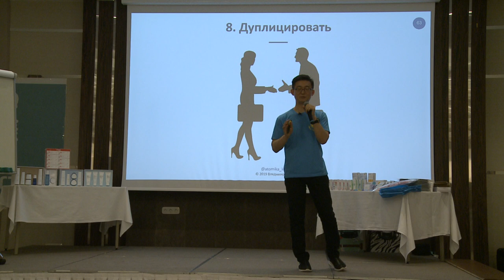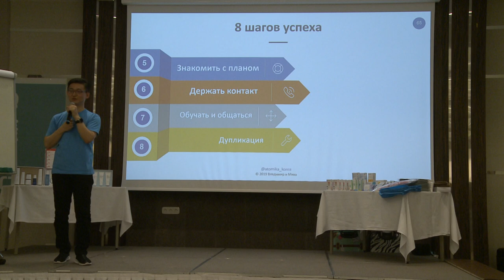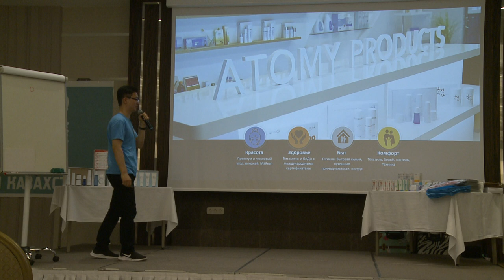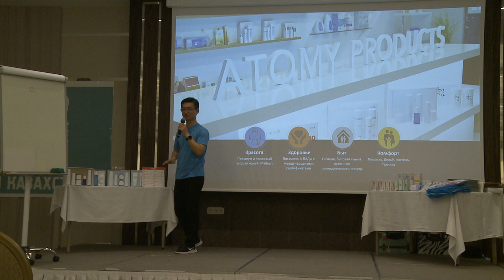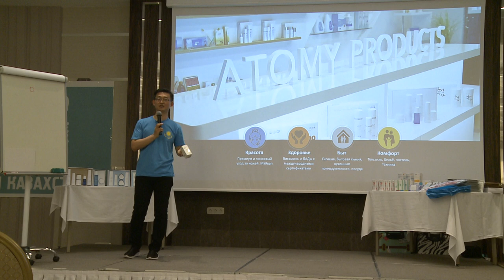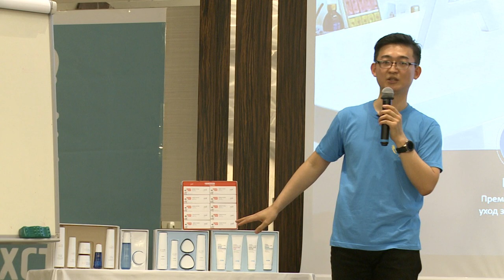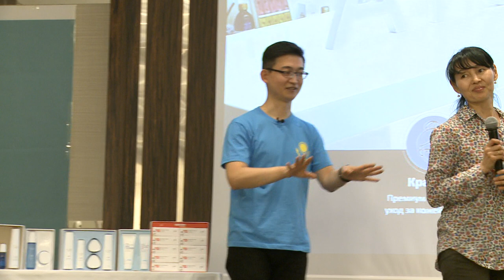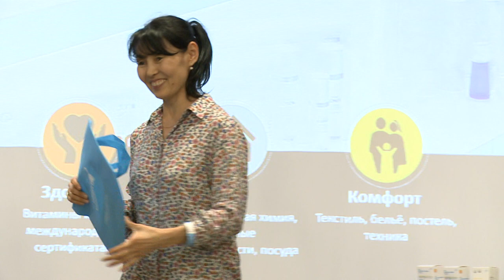Атомный Семинар 22 Астана 8 шагов Успеха Продукция Отзывы